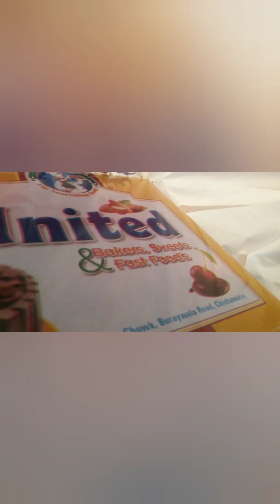Parents k ghar gai